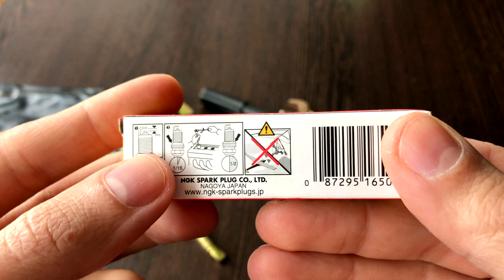How to use a spark plug gap tool , So verwenden Sie ein Zündkerzenspaltwerkzeug ,tennplugggapverktøy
- Salut , in acest video am sa iti arat cum sa folosesti o unealta de indepartarea , distantarea masei de electrod la bujia cu scanteie pentru motoarele pe benzina , otto spark plug gap tool. , aceasta unelta inlocuieste lera si afiseaza unitate de masura in milimetri sau inch.

- Hello, in this video I'm going to show you how to use a removal tool, distance the mass from the electrode to the spark plug for gasoline engines, the otto spark plug gap tool. , this tool replaces the ruler and displays the unit of measure in millimeters or inches.

- Hej, i denne video vil jeg vise dig, hvordan du bruger et afmonteringsværktøj, fjern massen fra elektroden til tændrøret til benzinmotorer, otto-tændrørsgab-værktøjet. , erstatter dette værktøj linealen og viser måleenheden i millimeter eller tommer.

- Tere, selles videos näitan teile, kuidas kasutada eemaldamistööriista, eraldada mass elektroodist bensiinimootori süüteküünlani, otto süüteküünla vahe tööriista. , asendab see tööriist joonlaua ja kuvab mõõtühiku millimeetrites või tollides.

- Bonjour, dans cette vidéo je vais vous montrer comment utiliser un outil de démontage, éloigner la masse de l'électrode à la bougie pour les moteurs à essence, l'outil d'écartement de bougie otto. , cet outil remplace la règle et affiche l'unité de mesure en millimètres ou en pouces.

- Hallo, in diesem Video zeige ich Ihnen, wie Sie mit einem Entfernungswerkzeug die Masse von der Elektrode zur Zündkerze für Benzinmotoren entfernen, dem Otto-Zündkerzenspaltwerkzeug. , ersetzt dieses Werkzeug das Lineal und zeigt die Maßeinheit in Millimeter oder Zoll an.

- Dia duit, san fhíseán seo tá mé ag dul a thaispeáint duit conas uirlis bhaint a úsáid, an mhais a fad ón leictreoid go dtí an spréachphlocóid le haghaidh innill gásailín, uirlis bearna an otto spark plug. , cuirtear an uirlis seo in ionad an rialóir agus taispeánann sé an t-aonad tomhais i milliméadar nó orlach.

- Ciao, in questo video ti mostrerò come utilizzare uno strumento di rimozione, distanziare la massa dall'elettrodo alla candela per i motori a benzina, lo strumento otto spark plug gap. , questo strumento sostituisce il righello e visualizza l'unità di misura in millimetri o pollici.

- Hei, i denne videoen skal jeg vise deg hvordan du bruker et fjerningsverktøy, distanser massen fra elektroden til tennpluggen for bensinmotorer, otto tennplugggapverktøyet. , erstatter dette verktøyet linjalen og viser måleenheten i millimeter eller tommer.

- Hallo, in deze video laat ik je zien hoe je een verwijderingsgereedschap gebruikt, de afstand tussen de massa van de elektrode en de bougie voor benzinemotoren, het otto-gereedschap voor bougieopening. vervangt deze tool de liniaal en geeft de maateenheid weer in millimeters of inches.

- Hallo, an dësem Video weisen ech Iech wéi Dir en Entfernungsinstrument benotzt, d'Mass vun der Elektrode op d'Zündkerze fir Benzinmotoren distanzéieren, den Otto Zündkerze Spalt Tool. , dëst Tool ersetzt de Lineal a weist d'Moosseenheet an Millimeter oder Zoll.

- Hello, dalam video ini saya akan menunjukkan kepada anda cara menggunakan alat penyingkiran, jarakkan jisim dari elektrod ke palam pencucuh untuk enjin petrol, alat celah palam pencucuh otto. , alat ini menggantikan pembaris dan memaparkan unit ukuran dalam milimeter atau inci.

- Hello, f'dan il-video jien ser nuruk kif tuża għodda ta 'tneħħija, iddistanza l-massa mill-elettrodu għall-ispark plug għal magni tal-gażolina, l-għodda tal-ispark plug gap otto. , din l-għodda tissostitwixxi l-ħakkiem u turi l-unità tal-kejl f'millimetri jew pulzieri.

- Witam, w tym filmie pokażę jak użyć narzędzia do demontażu, oddalenia masy od elektrody do świecy zapłonowej w silnikach benzynowych, narzędzia Otto do świec zapłonowych. , to narzędzie zastępuje linijkę i wyświetla jednostkę miary w milimetrach lub calach.

- හලෝ, මෙම වීඩියෝවෙන් මම ඔබට ඉවත් කිරීමේ මෙවලමක් භාවිතා කරන්නේ කෙසේද, පෙට්‍රල් එන්ජින් සඳහා ඉලෙක්ට්‍රෝඩයේ සිට ස්පාර්ක් ප්ලග් වෙත ස්කන්ධය දුරස් කරන්නේ කෙසේද, ඔටෝ ස්පාර්ක් ප්ලග් ගැප් මෙවලම. , මෙම මෙවලම පාලකය ප්‍රතිස්ථාපනය කර මිලිමීටර හෝ අඟල් වලින් මිනුම් ඒකකය පෙන්වයි.

- Hola, en este video les voy a mostrar como usar una herramienta de remoción, distanciar la masa del electrodo a la bujía para motores a gasolina, la herramienta otto spark plug gap. , esta herramienta reemplaza la regla y muestra la unidad de medida en milímetros o pulgadas.

- Hej, i den här videon ska jag visa dig hur du använder ett borttagningsverktyg, distanserar massan från elektroden till tändstiftet för bensinmotorer, otto-tändstiftsgapverktyget. , det här verktyget ersätter linjalen och visar måttenheten i millimeter eller tum.

- مرحبًا ، سأوضح لك في هذا الفيديو كيفية استخدام أداة إزالة ، والمسافة بين الكتلة من القطب الكهربائي إلى شمعة الإشعال لمحركات البنزين ، وأداة فجوة شمعة الإشعال. ، تحل هذه الأداة محل المسطرة وتعرض وحدة القياس بالمليمترات أو البوصة.